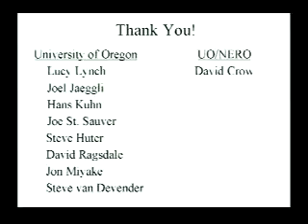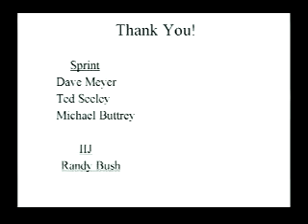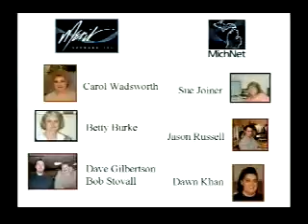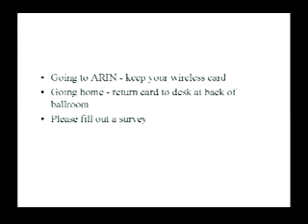Adjourn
Speakers: Susan Harris, Merit Network.